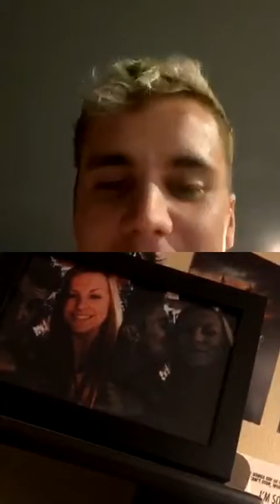Insta live Justin Bieber 25 marzo 2020